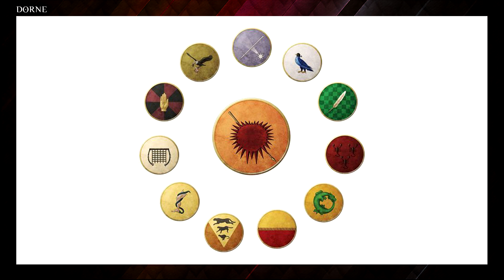#9 Dorne - Discovering Westeros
♛ INDICE:
00:00:00 Dorne
00:09:26 Lancia del Sole
00:11:01 I Dayne di Starfall

♛ SCONTI:
► 20% su ZAVVI.IT inserendo il codice LAMADREDEIDRAGHI”
► Un paio di calze gratis su PAMPLING.COM/IT inserendo il codice LAMADRE
► 10% sul sito DICELAIR inserendo il codice lamadredeidraghi
► 5% sul sito FANTÀSIASTORE inserendo il codice MADREDEIDRAGHI5 sul totale di un carrello su prodotti NON scontati!

♛ LISTE AMAZON PER VOI!